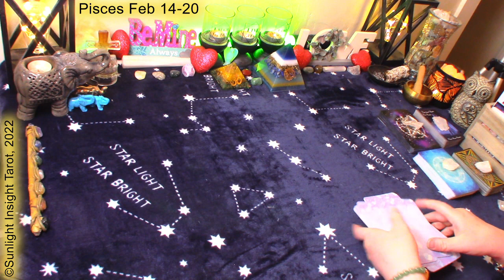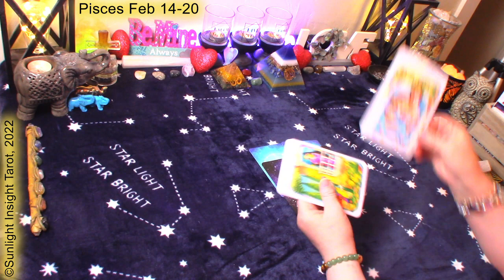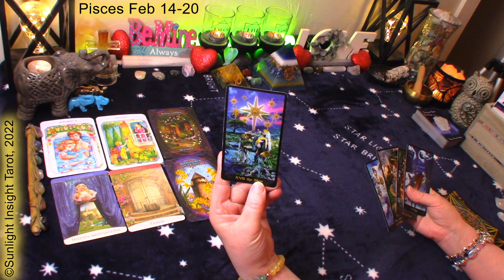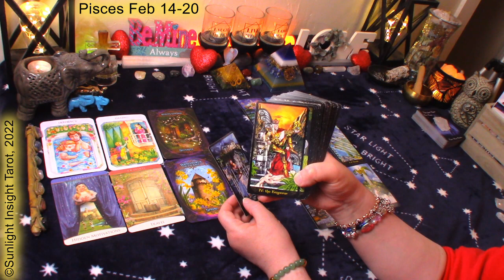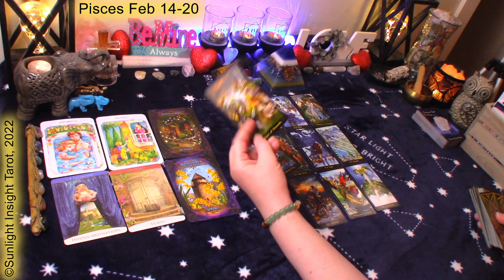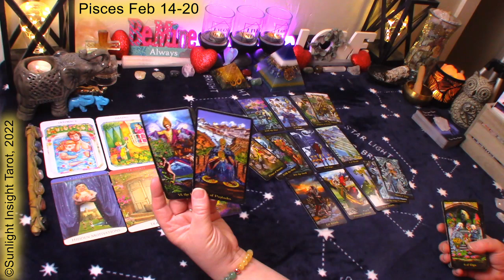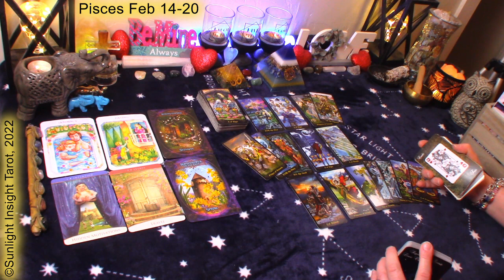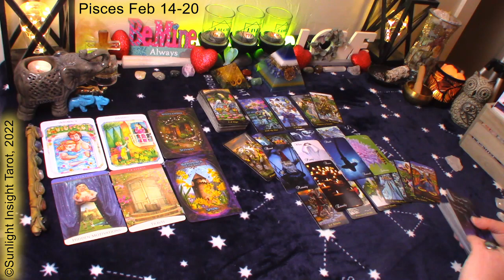PISCES Tarot💙Be Careful!⚠️New Love Has Secrets😯& A Hidden Agenda!👺Feb 14-20 Valentine Singles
Pisces February 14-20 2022 Valentine's Singles Tarot Oracle Love Reading. Look at the energy around you and advice/guidance from the universe/spirit. What you need to know for the week ahead. This is a general collective tarot reading for Pisces Sun, Moon, Rising and Venus.🙏

⌛TIMESTAMPS⌛
0:00 Pisces February 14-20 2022 Valentine's Singles Reading
0:15 Pisces February 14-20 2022 Valentine's Singles Oracle Reading
3:25 Pisces February 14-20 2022 Valentine's Singles Tarot Reading

Mary F.

True Love Reading Cards
The Quantum Oracle
Witches' Wisdom Oracle Cards
Illuminati Tarot
Tarot De La Nuit
Radiant Wise Spirit Tarot
-10" Selfie Ring Light w Tripod Stand & Cell Phone Holder